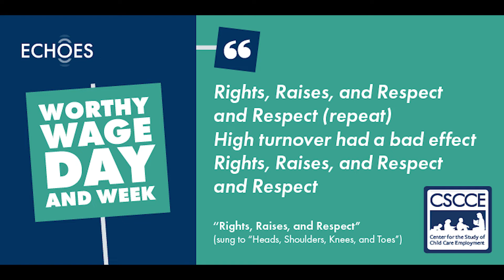Worthy Wage Movement Song #3: Rights, Raises, and Respect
(sung to “Heads, Shoulders, Knees, and Toes”)

Rights, Raises, and Respect
and Respect

and Respect

High turnover had a bad effect

and Respect!

Actions:
Hand up fist clenched (Rights)
Hand out palm open (Raises)
Hand over heart (Respect)

Child care teacher activists during the Worthy Wage movement created these lyrics to highlight problems within the childcare system and call for rights, raises, and respect.

For more information about the WorthyWage movement, watch for ECHOES, a CSCCE project coming in June 2022 about the history of early care and education and teacher activism for a more just system. Celebrate WorthyWage day on May 1 each year!

This recording was sung by staff at the Center for the Study of Child Care Employment at UC Berkeley in 2022: Tobi Adejumo, Yoonjeon Kim, Krista Olson, Anna Powell, Penelope Whitney, along with Lauren Cunningham,  and produced by Anna Powell.